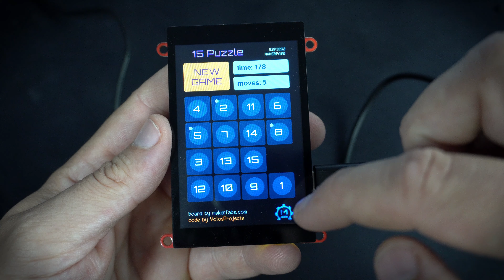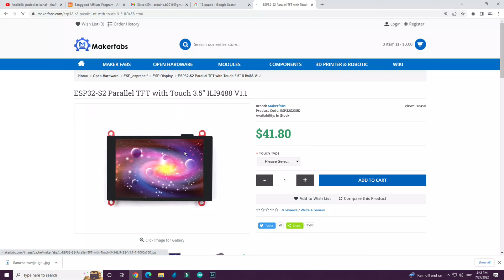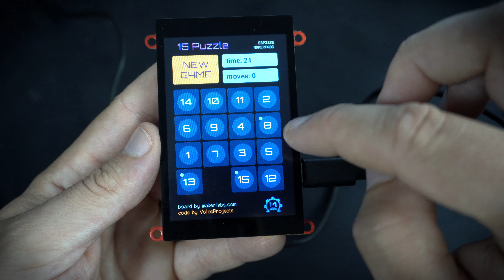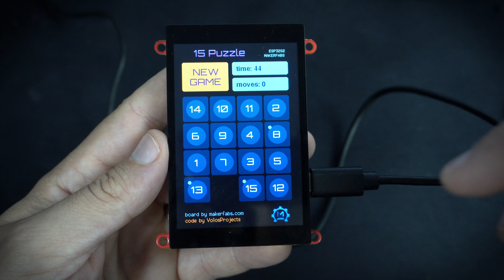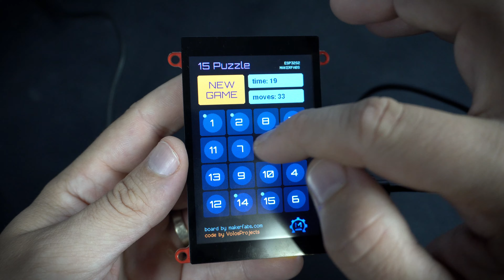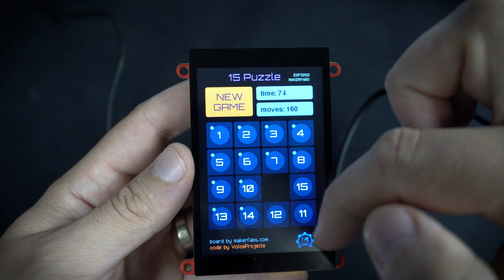15 Puzzle & ESP32s2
Another game from childhood on ESP32. In this project I am using a great development board made by makerfabs Brain of this board is an ESP32s2 chip but this display is also worth mentioning. Large 480 x 320 px display with touch support is special because it uses 16bit parallel communication with esp32 so the refresh rate is much higher. I made 15 puzzle game using this board , it was quite challenging but here it is, it runs smoothly and with no problem, the game is also very addictive.